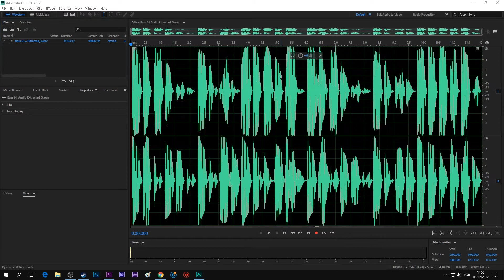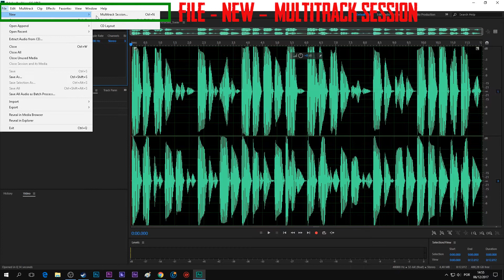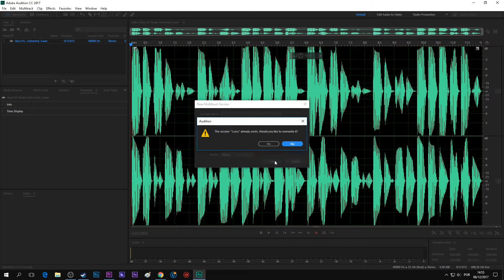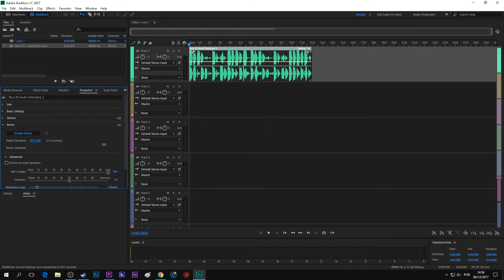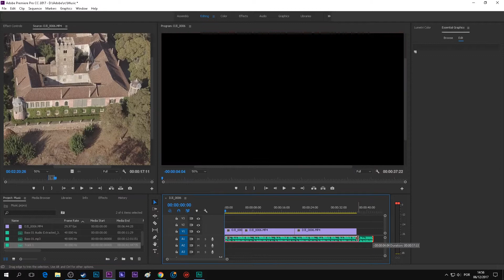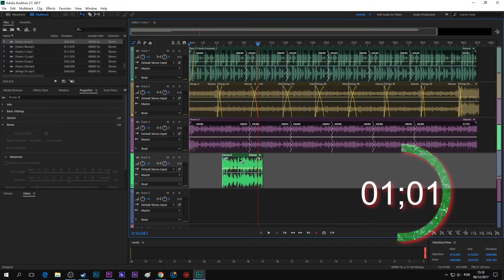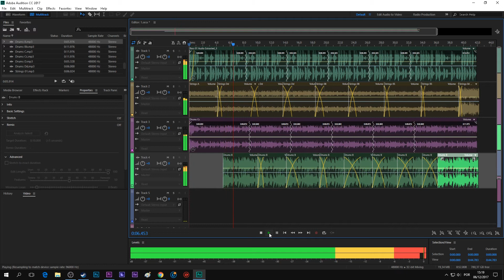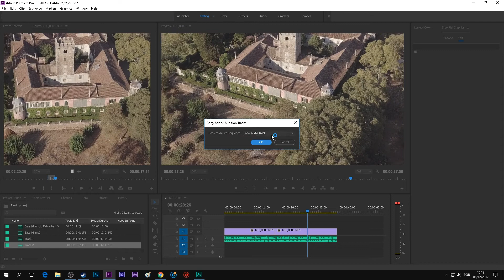How, YOU, create your own music - My +140 songs pack for Adobe Premiere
How, YOU, create your own music - My songs pack for Adobe Premiere

Bónus content  - 1:45  Audition for begginers

Drone FX  series New Video